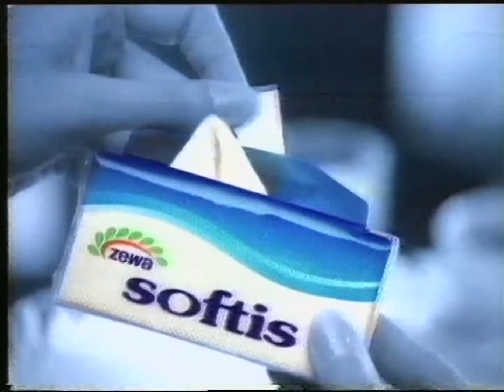RTL7 - Identy, zapowiedź i reklama z 10 czerwca 1997